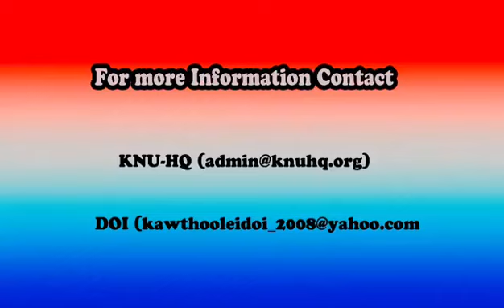Karen breaking new 2020